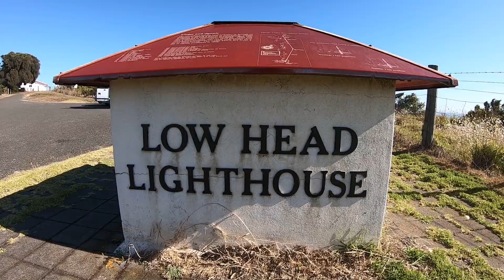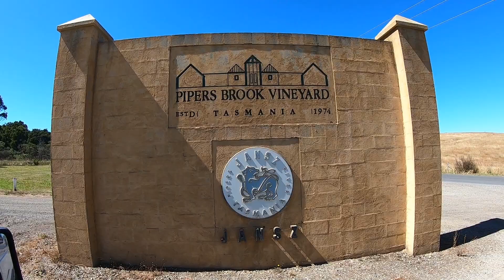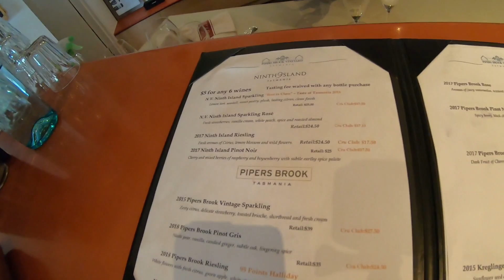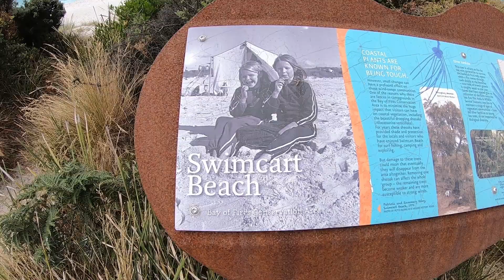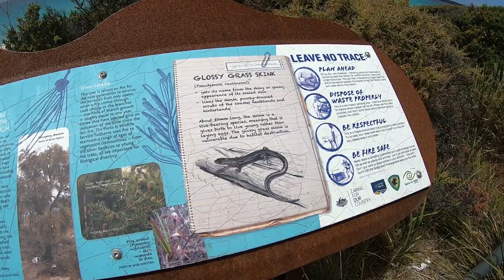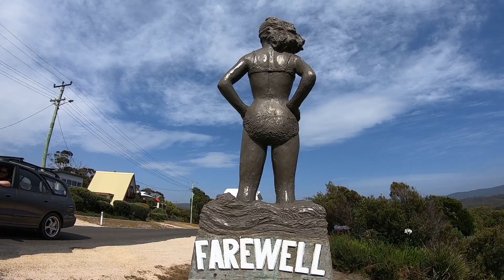CoolCampervan Ep 9 Van Life in Tasmania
We made it to Tasmania!!  We visit Cataract Gorge and the beautiful Bay of Fires in this episode.  Tasmania is an amazing place!!